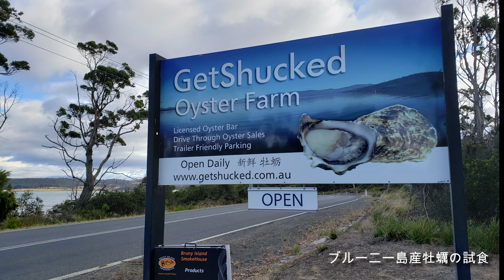タスマニア総集編